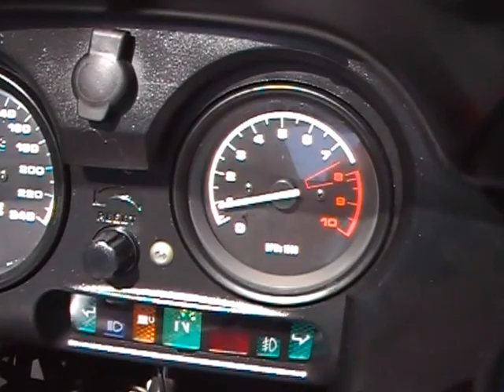BMW R 1150 RT